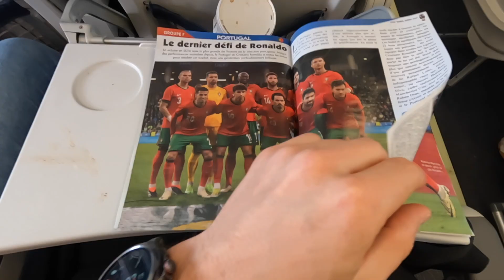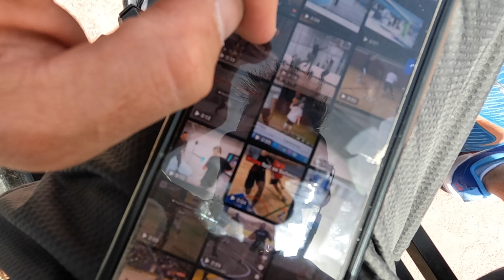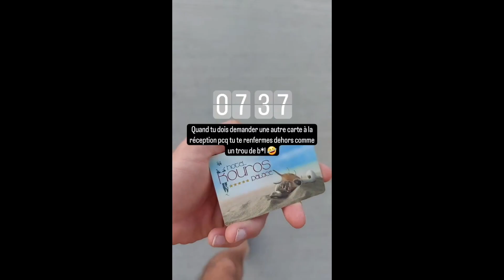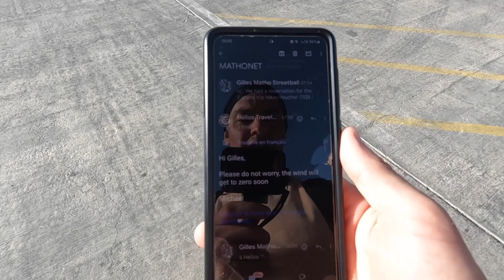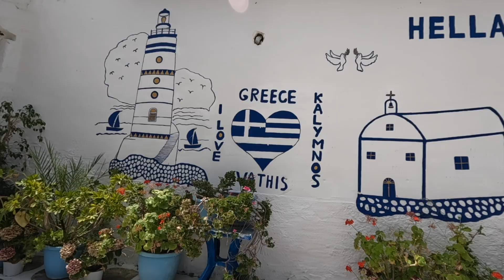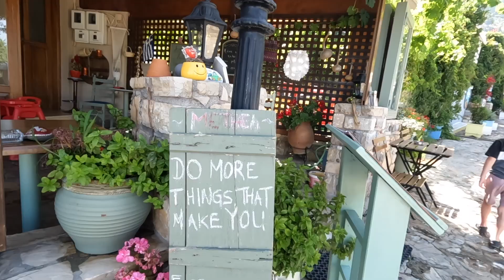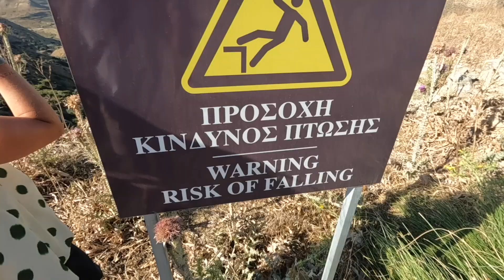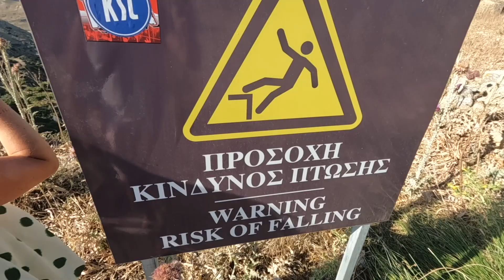VLOG à KOS - Mon lifestyle en vacances ( Workouts, découvertes, chill ... )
LET'S GO pour un nouveau VLOG !

Cette fois-ci, je t'emmène avec moi à KOS, en Grèce.
Tu pourras y découvrir mon quotidien de daron sportif ^^

En espérant que cela pourra t'inspirer à t'entrainer, devenir meilleur et te rapprocher de tes objectifs de vie !

N'hésite pas à laisser ta trace en commentaire ,

A très bientôt pour de prochaines vidéos !